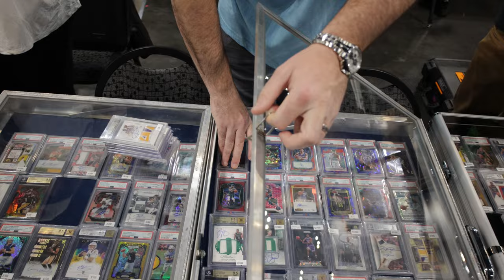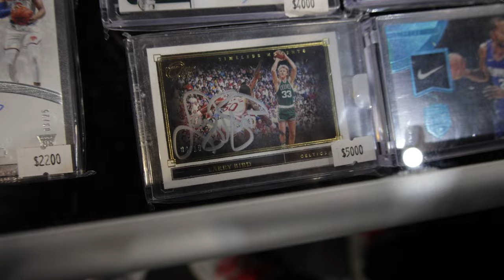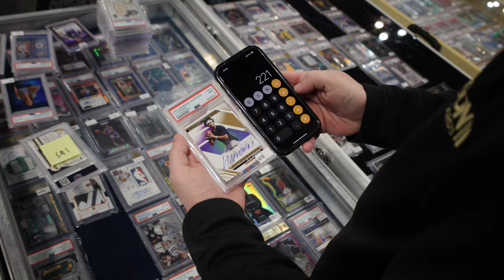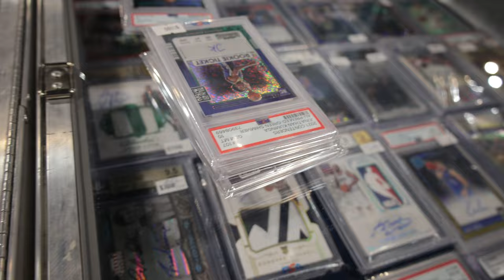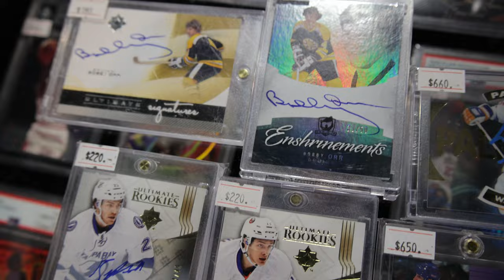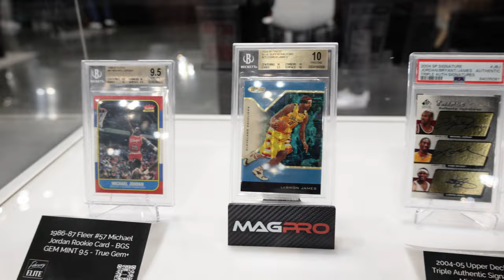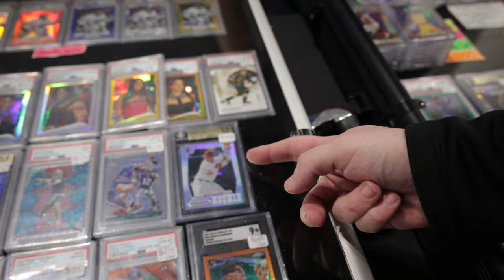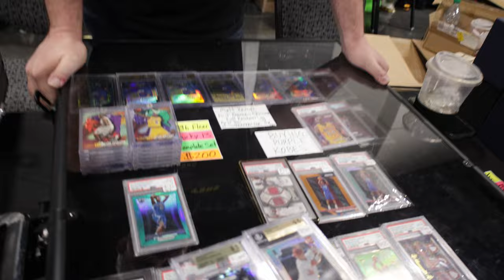BURBANK CARD SHOW | DAY 2